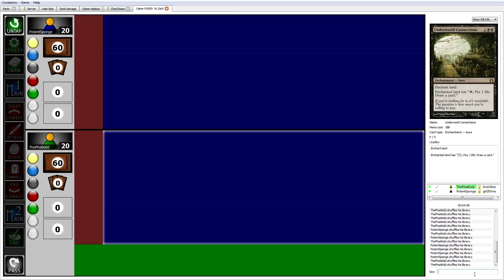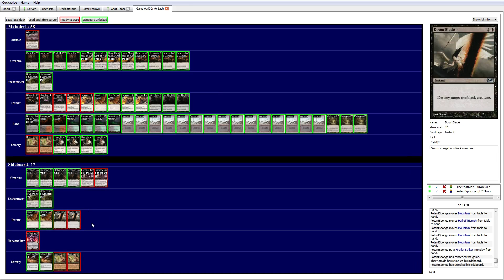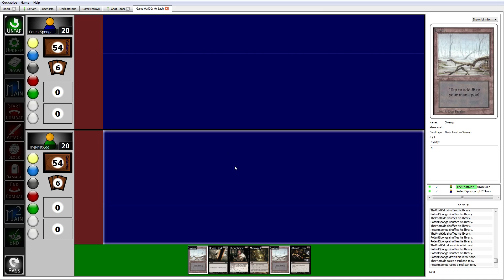Standard Play Testing With Zachery (Mono-Black)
Mono-Black Standard Test Session With Zachery.